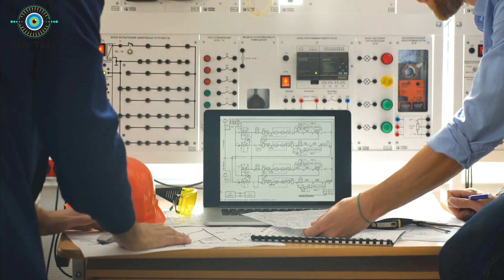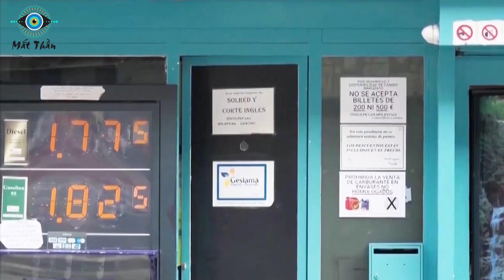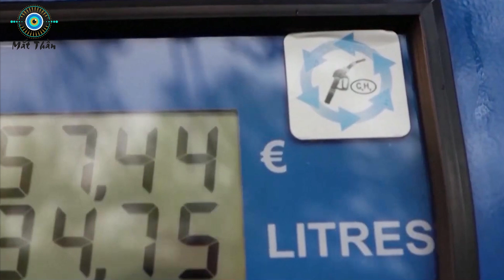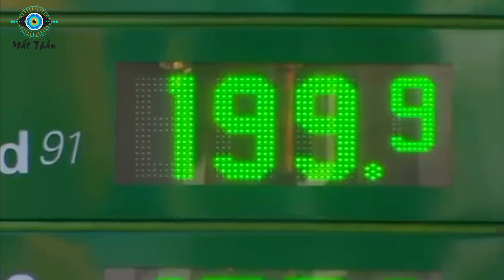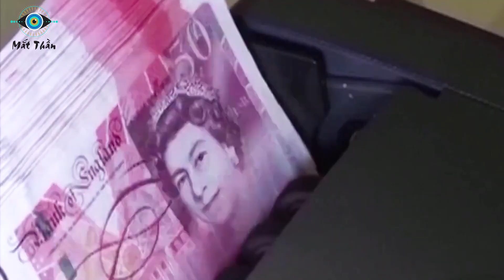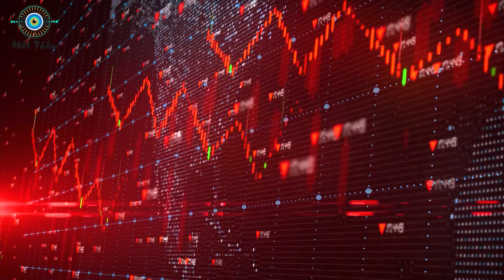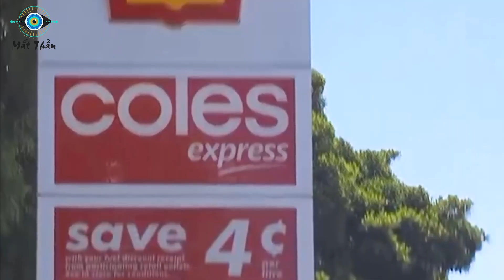Biden Lớ Ngớ Vụng Về Cấm Vận Nga! Kinh Tế Mỹ Tiến Đến Bờ Vực Khủng Hoảng Chưa Từng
⊙ Cảm ơn bạn đã xem video: Sự Vụng Về Của Các Lệnh Trừng Phạt Nhằm Vào Nga Đang Khiến Nền Kinh Tế Mỹ Đứng Trên Bờ Vực Khủng Hoảng
Các bạn thân mến! Để hủy hoại nền kinh tế của một cường quốc, trước hết ta phải tự làm tổn thương chính nền kinh tế của mình. Cho dù chưa biết đối phương có sụp đổ hay không nhưng mình bị thiệt hại là cái đầu tiên.
Các lệnh trừng phạt của Mỹ gây ảnh hưởng đến nền kinh tế Nga là điều rõ ràng, nhưng ngược lại nó còn có tác động tiêu cực đến chính nền kinh tế Mỹ cũng như cho sức khỏe kinh tế toàn cầu.
Trong những video trước, chúng tôi đã phân tích cuộc khủng hoảng năng lượng, khủng hoảng lương thực đè nặng lên EU. Vậy ngày hôm nay, mời quý vị khán giả cùng tìm hiểu hiện tại, Mỹ - nền kinh tế hàng đầu thế giới đang phải gánh chịu những tác động gì?